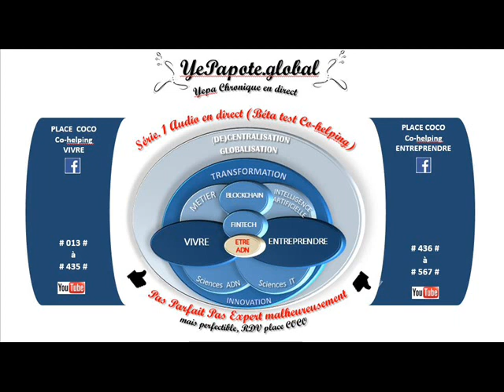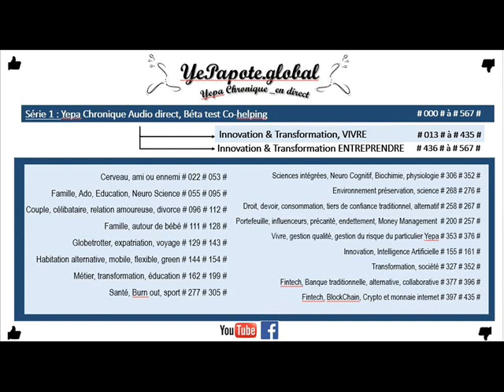#251# Immobilier précarité, Droit fondamentaux : inegalité d'accès à la propriété ?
MISS YEPAPOTE ?